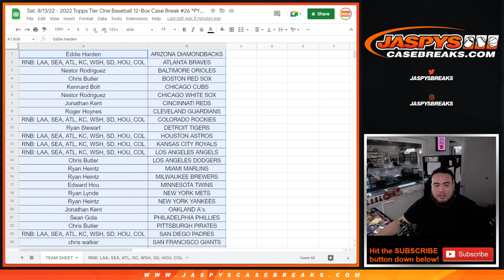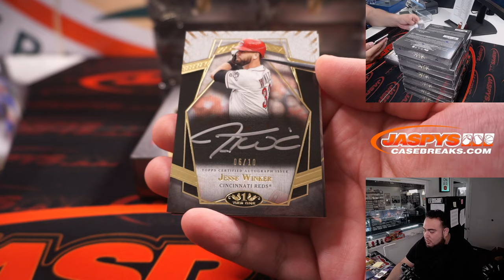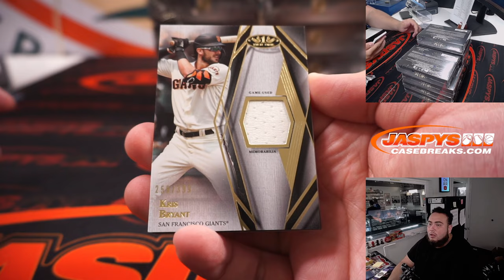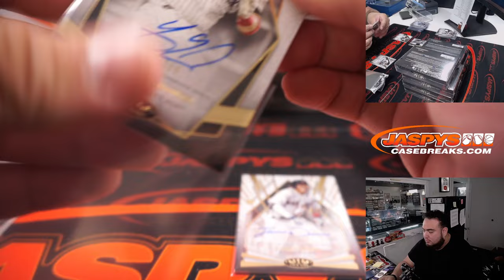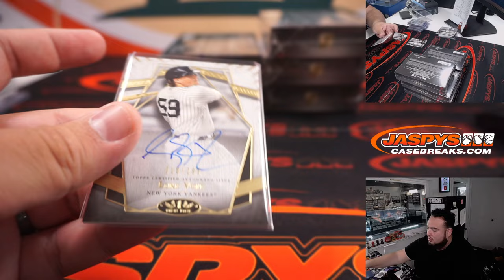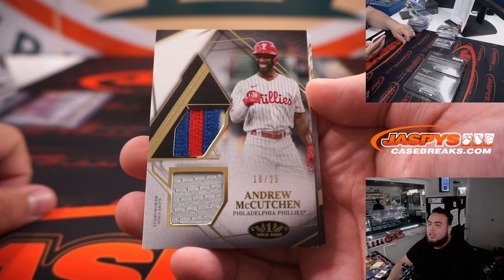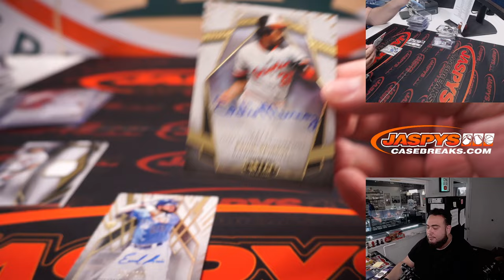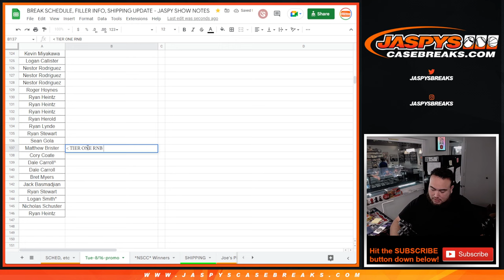Sat. 8/13/22 - 2022 Topps Tier One Baseball 12-Box Case Break #26 *PYT*